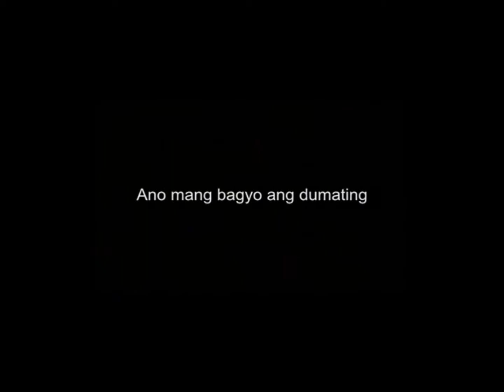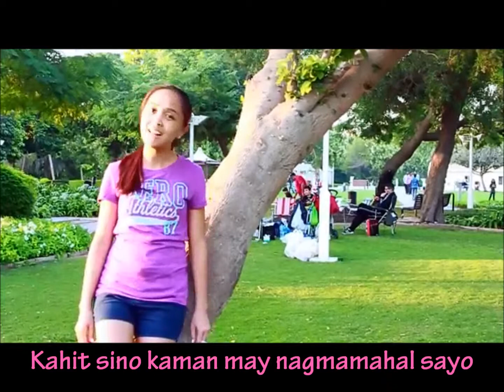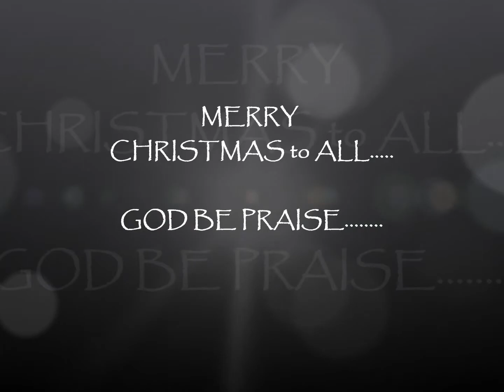Magkasama Tayo sa Kwento ng Pasko with lyrics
MERRY CHRISTMAS and HAPPY NEW YEAR...GOD BLESS US ALL.

Alay namin sa lahat ng FILIPINO at sa buong mundo, lalong lalo na sa mga kababayan natin na dumanas ng hirap sa nagdaang giyera sa zamboanga, lindol sa bohol, tinamaan ng super typhoon yolanda, at sa mga pamilyang hanggang ngayon ay lumalaban sa kahirapan ng buhay...wag po tayo mawalan ng pag-asa...kaya po natin to...mabuhay po tayo...